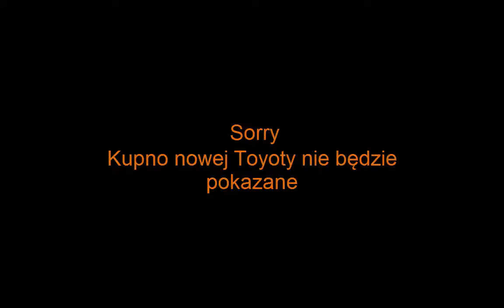Gameplay#16 Farming Simulator 15 Wełna i podnośnik